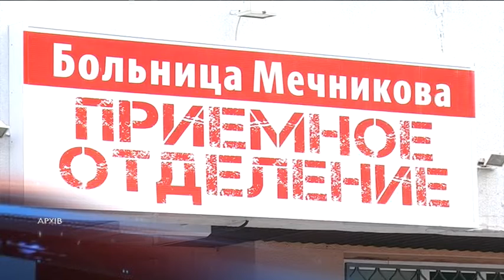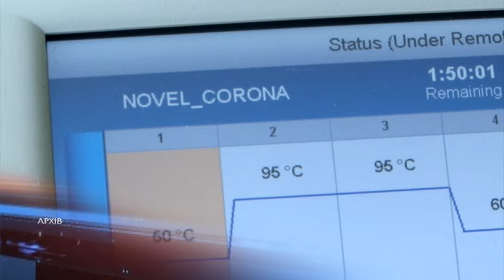COVID-19: актуальна інформація про перебіг епідемі в Україні та регіоні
коронавирус, статистика, тест-система, ПЛР, ПЦР